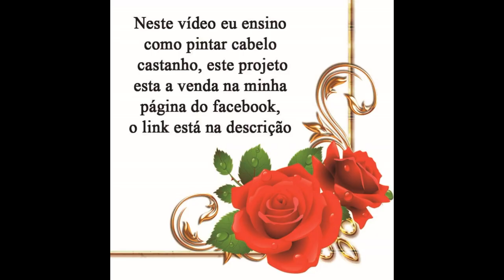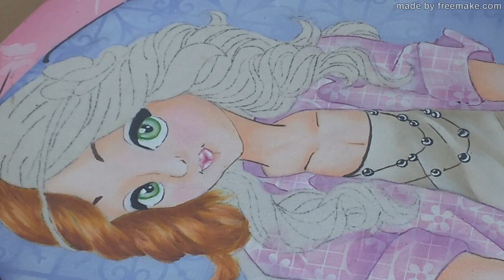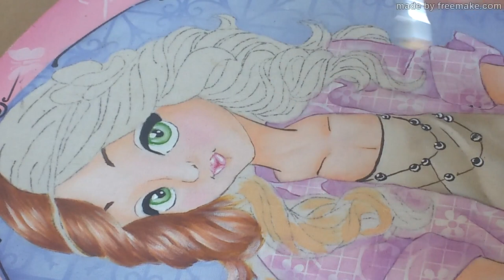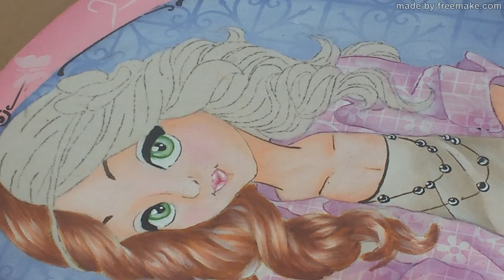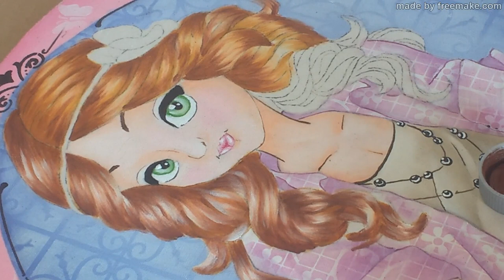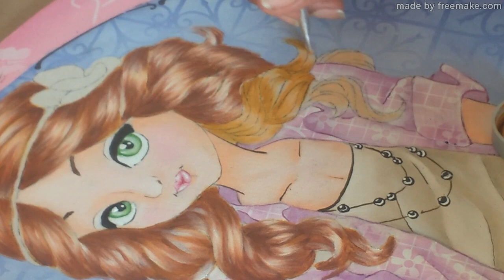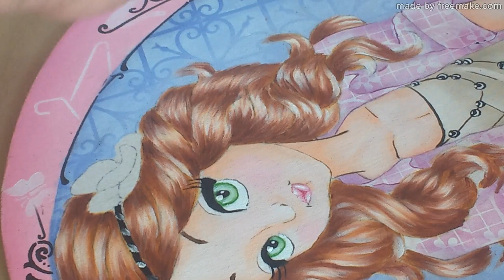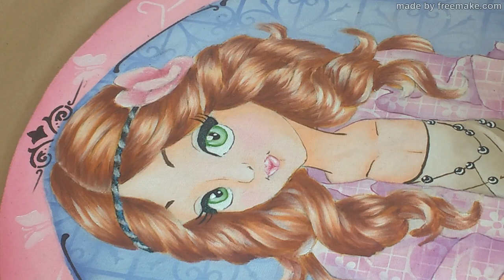Pintura em Tecido - Projeto 10-11-17 - Como Pintar Cabelo Castanho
INSTAGRAN

Tintas para tecido Acrilex:
Amarelo Pele
Siena Natural
Marrom
Jacaranda
Branco